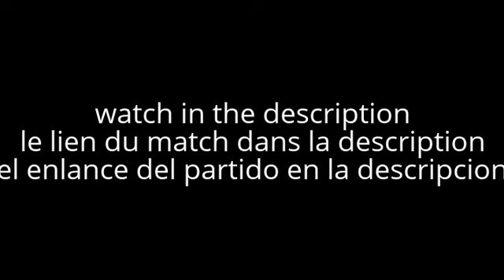live streaming Chelsea Vs Arsenal 04/02/2017 Full HD